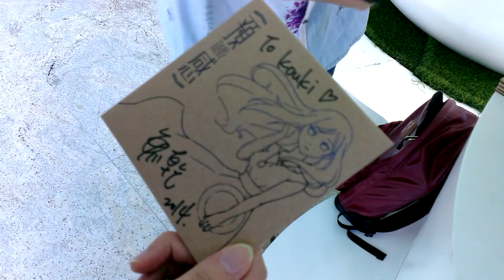阿神的日常『預感單曲簽名會.』阿謙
阿神的日常『預感簽名會.』

吹波打玻溜。魚乾。簽名會
預感，有聽有保佑！

♫：Youtube Creation Library

Mic : Samson C01U
Audio post-production software : SONAR X1 LE
Intro : DANZUYAKIRO